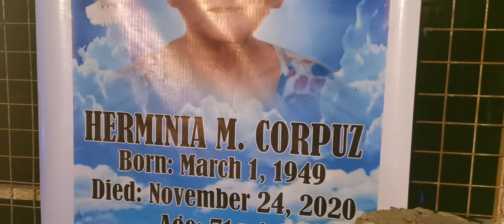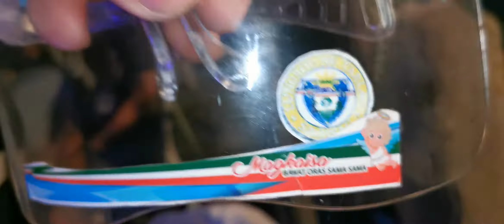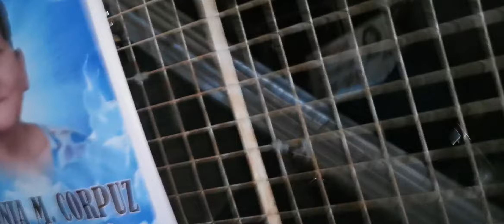Jayson Corpuz channel TV VLOG FEAT(1)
aro last  nyt of. my one and only nanay sa. buong mundo... nov 27,2020